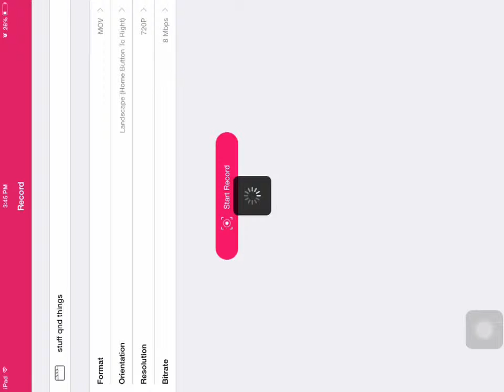Terraria House Tour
How many times did I say stuff...?